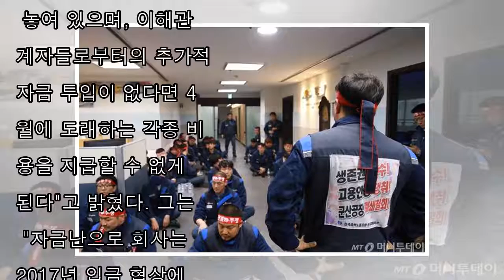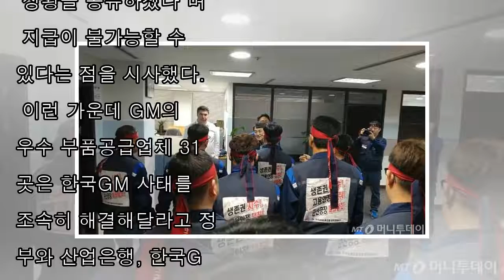한국GM 노조, 성과급 지급 불가 조치에 사장실 무단 점거